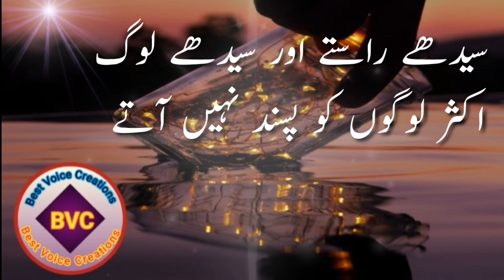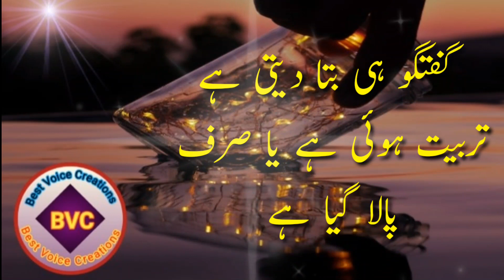The relationship is not in the upper family, but l Best Urdu quotes l Hindi quotes l BVC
AOA
 In this video you see beautiful collection of Islamic quotes. Best quotes. Very important and informative quotes. Best voice creations